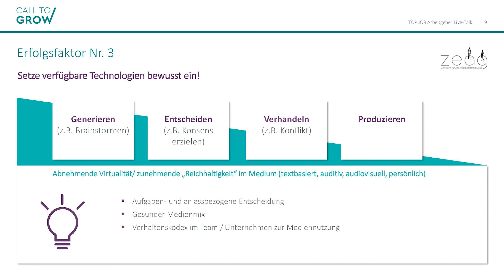3. Erfolgsfaktor für virtuelle Führung: TOP JOB-Live Talk mit Dr. Daniela Dolle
Expertin Dr. Daniela Dolle berichtet in unserem TOP JOB-Arbeitgeber-Live-Talk zum Thema "Virtuelle Führung - aber richtig".  Dabei beleuchtet sie vier Erfolgsfaktoren der virtuellen Führung und  gibt praktische Tipps für Führungskräfte. Der 3. Erfolgsfaktor: Setze verfügbare Technologien bewusst ein!